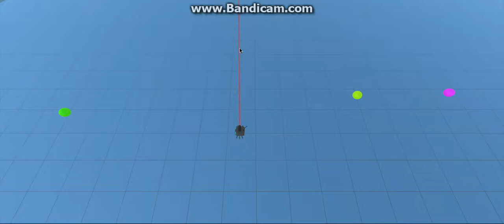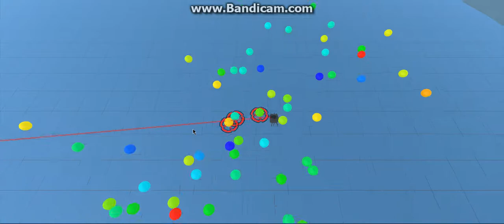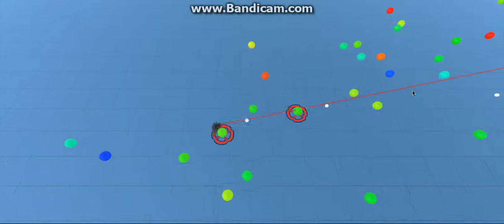Petri Splitting Fun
A test of an early stage of the game Petri.